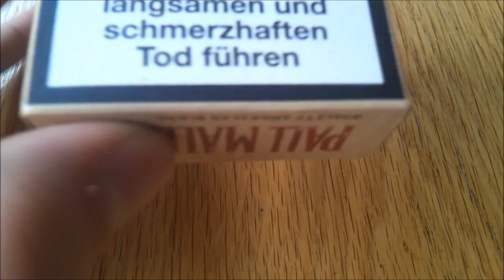DopeDaempferTV: Pall Mall Red Ohne Zusätze Review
Hei Leute,

heute gibt es für euch die Pall Mall Red Ohne Zusätze.
Wie ich sie finde erfahrt ihr im Video.

Zigaretten, Tabakwünsche oder sonstige Wünsche und Idee'n schreibt könnt ihr einfach in die Kommentare.
Rauchen kann tödlich sein. Rauchen bitte nur Erwachsene.
Dieses Video soll nicht zum Rauchen ermutigen.

Wir hoffen, das Video hat euch gefallen!
DopeDaempferTV freut sich natürlich immer über positives Feedback &' sachliche Kritik.
MfG DopeDaempferTV Team